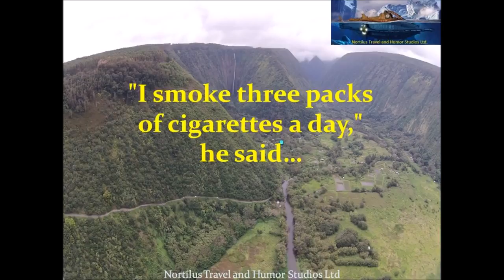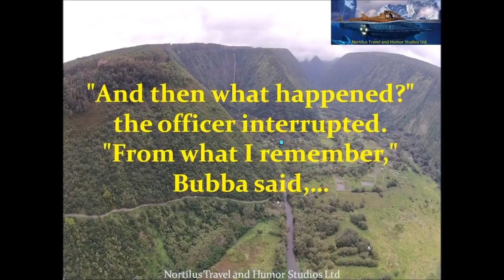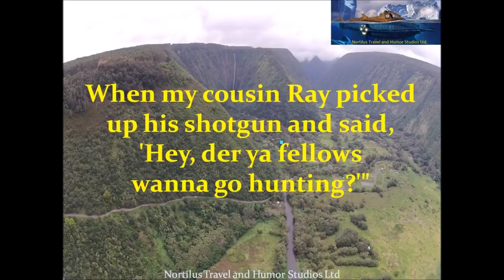Funny Joke Bubba explained to a Police Office why his Redneck cousins shot him